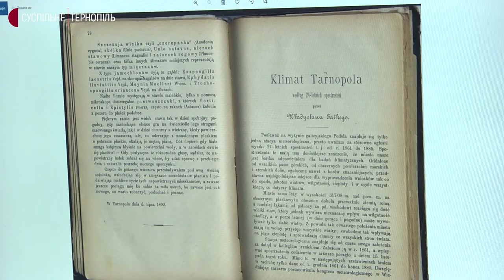Тернопільському обласному гідрометеорологічному центру виповнилося 100 років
В центрі працюють 100 людей. Вони щодня проводять прогнозуванням погоди в регіоні, спостерігають за рівнем води в річках, а також проводять спостереженнями за станом забруднення атмосфери